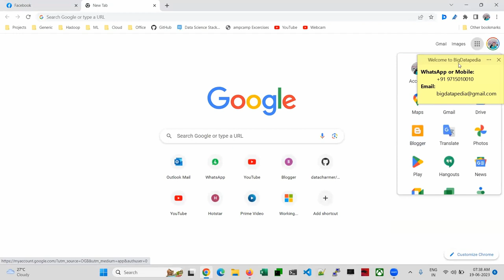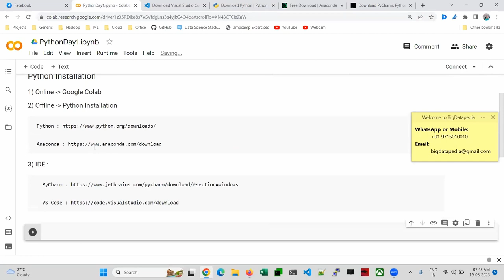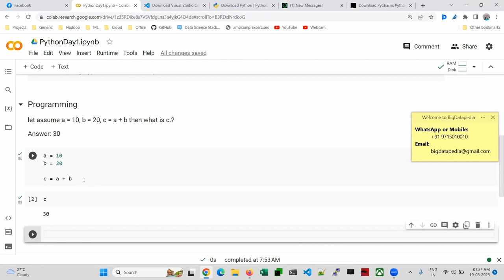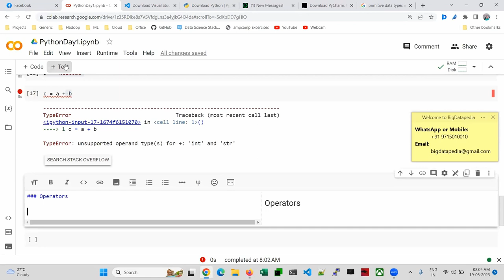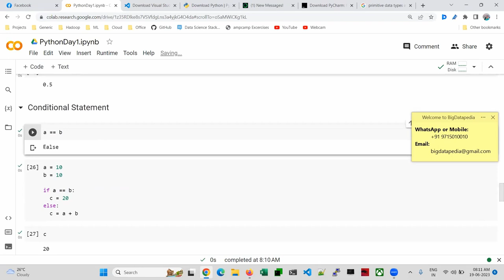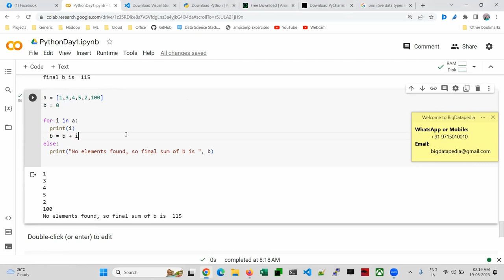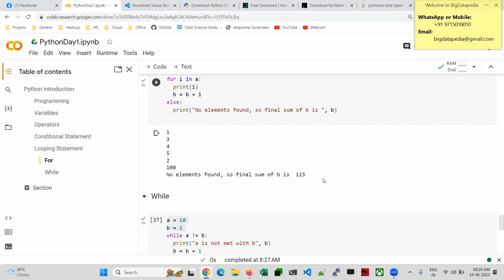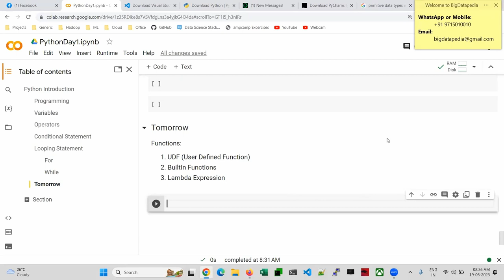Day 1 Python Workshop | Tamil Batch | 2023_06_19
Free Online Python Programming (5 Days workshop)

We chose this event based on the results of the Google form and poll votes that we sent out last week.

The Free workshop event was the most popular choice among our team members. It received over 50% of the votes.

The event is a direct practical session.

It will be held on 19th-23rd June 2023 at 07:30AM - 08:30AM IST.

Passcode: 432486

*1. Spark interview Questions with Answers*

*2. Bigdata Interview Questions with Answers*